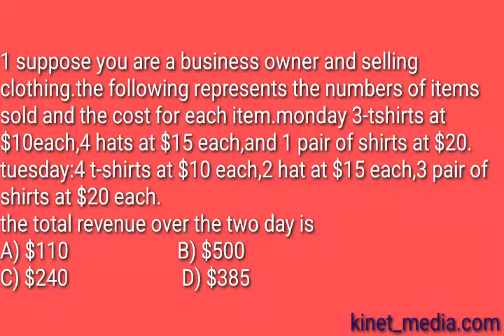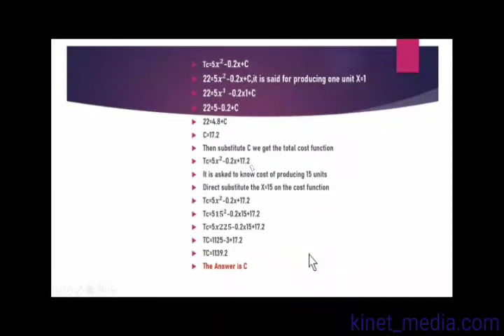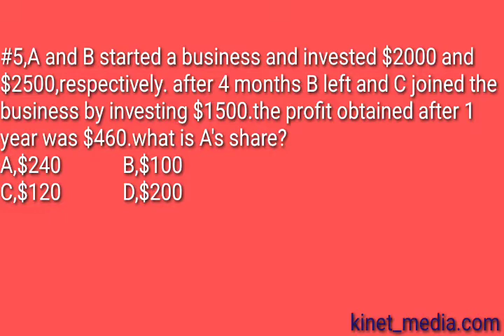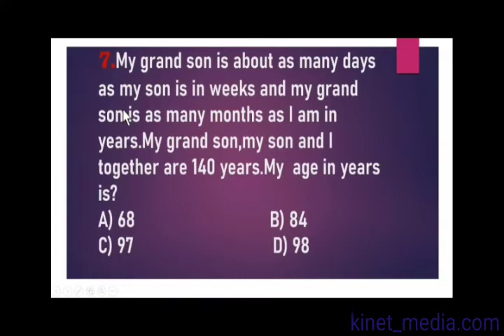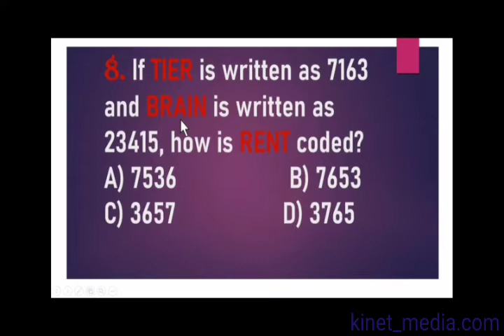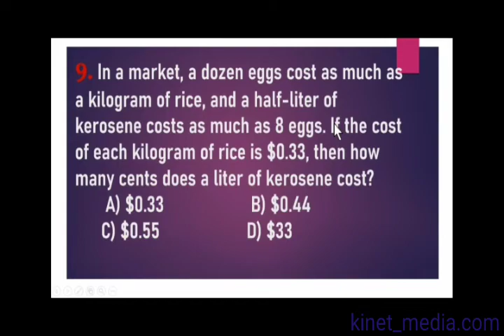ንግድ ባንክ ለምትፈተኑ እነዚህን ጥያቄወች ስሯቸው ተደጋጋሚ የመጡ ናቸው